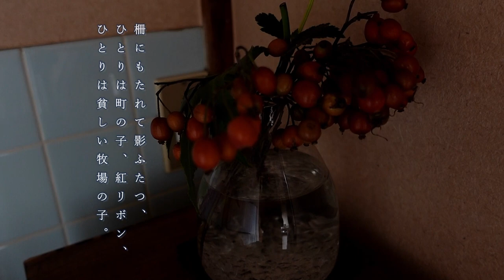【読む】秋風：熊谷真実が浜松で読む、金子みすゞの詩03 Misuzu Kaneko's poem read by Mami Kumagai in Hamamatsu 【ASMR】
女優・熊谷真実のYouTubeを見てくださってありがとうございます！

YouTubeでみなさんに元気を出してもらいたい、そう思ってがんばります。応援よろしくお願いいたします。

We will do our best to cheer you up via our YouTube and would appreciate your support.

熊谷真実の朗読シリーズ第三弾
『矢崎節夫と読む 金子みすゞ第二童謡集 空のかあさま』
JULA出版局　より

秋
かりゅうど
駒鳥の都
夜
風
ゆびきり

The third reading series of Mami Kumagai features:
Title: Reading with Setsuo Yazaki – Mother of the sky, the 2nd collection of Misuzu Kaneko’s nursery rhyme
Published by: JULA Publishing Bureau

監督/朗読：熊谷真実

Cooperation: Ms. Yuko Okabe
Director/Reading: Mami Kumagai

profile
熊谷 真実 Mami Kumagai
女優
出身地東京都
資格ローフードマイスター、野菜ソムリエ、米粉マイスター
1979年NHK朝の連続テレビ小説「マー姉ちゃん」の主役に抜擢され、同年製作者協会(エランドール賞)を受賞。
2016年「マンザナ、わが町」で紀伊国屋演劇賞・読売演劇賞受賞。
2017年〜 福岡県そえだ観光大使 就任
2018年〜 埼玉県寄居町ふるさと大使 就任

Profile
Mami Kumagai
Actress
Hometown: Tokyo
A qualified raw food meister, vegetable sommelier, and rice flour meister
In 1979, was selected as the main cast in the NHK morning TV series “Ma-Nechan (Ma older sister)" and was awarded by All Nippon Producers Association (Elandor Prize) the same year.
In 2016, won the Kinokuniya Theater Award and the Yomiuri Theater Award for stage performance of "Manzana, Our Town."
In 2017, was appointed by Fukuoka Prefecture as Tourism Ambassador of Soeda
In 2018, was appointed by Saitama Prefecture as Hometown Ambassador Yorii-Cho